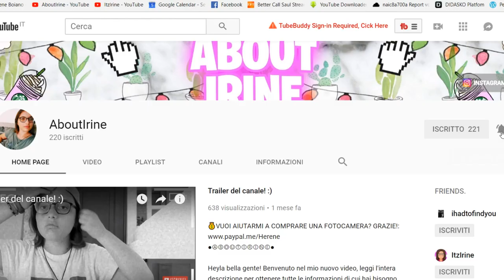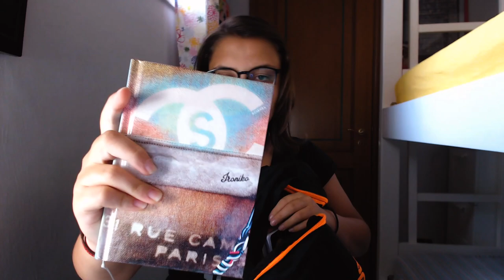I MIEI ACQUISTI SCOLASTICI PER IL RIENTRO A SCUOLA!! - BACK TO SCHOOL SUPPLIES HAUL!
Eh già oggi vi mostro i miei acquisti scolastici per il rientro a scuola, questo sarà il mio primo video a tema back to school ed è un haul di tutti gli acquisti fatti fin ora, compresi zaino, diario e astuccio!

💰VUOI AIUTARMI A COMPRARE UNA FOTOCAMERA? GRAZIE!: ●Donazioni

●Prova GRATIS Amazon Prime!

 ● Equipaggiamento! ●